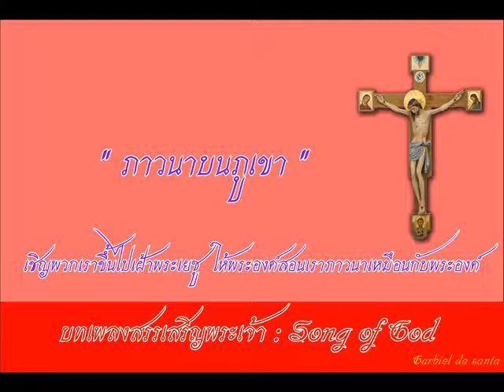ภาวนาบนภูเขา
ภาวนาบนภูเขา   (ประพันธ์โดย ป.จันทร์)

1. บนภูเขาเราจะเจอพระเยซู
 ภาวนาคนเดียวในที่เปลี่ยว ... ฮึม
 เชิญพวกเราขึ้นไปเฝ้าพระเยซู
 ให้พระองค์สอนเราภาวนาเหมือนกับพระองค์
 ให้ใจของเราทุก ๆ ดวงร่วมกันเป็นหนึ่ง
 พระองค์กำลังเสด็จเพื่อภาวนาท่ามกลางพวกเรา

2. ขอสรรเสริญพระบิดาพระจิตนิรันดร์
 ขอบพระคุณพระองค์ที่ได้ส่งพระหรรษทาน
 ลูกขอโทษได้ทรงโปรดยกโทษให้เทอญ
 คำขอใดที่ตรงพระทัยพระองค์ ขอทรงประทาน

โปรดยกกาลิกส์ ที่ขื่นขมให้พ้นลูกเถิด
ขออย่าให้เป็นไปตามน้ำใจของลูก แต่ของพระองค์
พระเยซู อยู่บนเขา ที่ชื่อว่า กัลวารีโอ